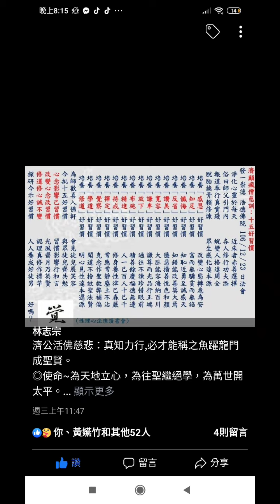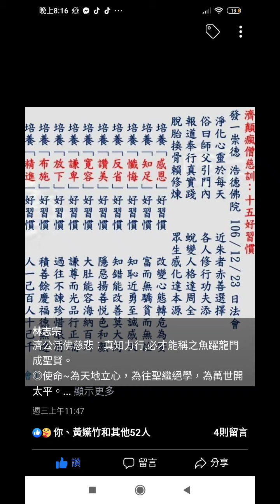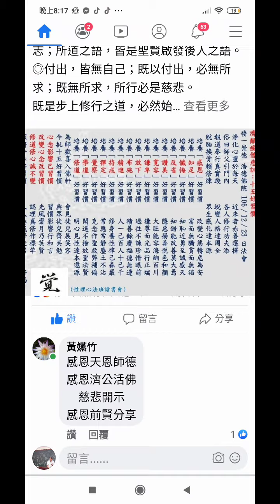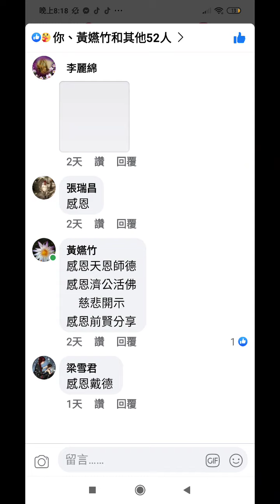濟公活佛慈訓--十五好習慣2020-10-09臉書分享.mp4